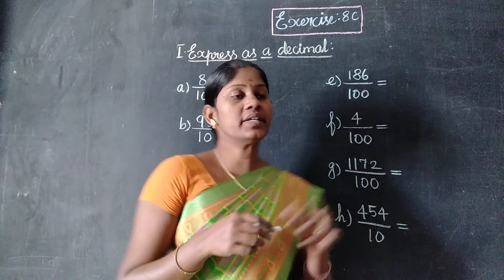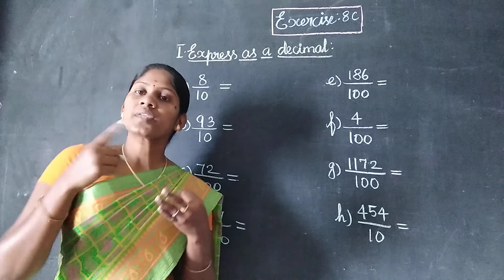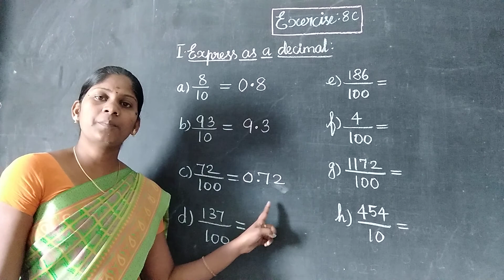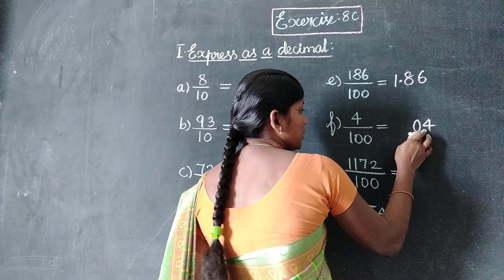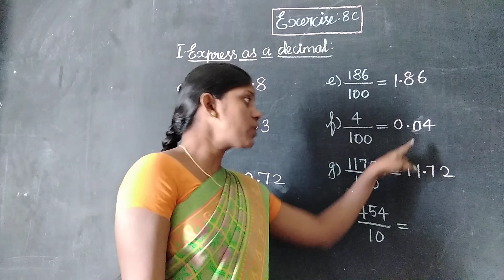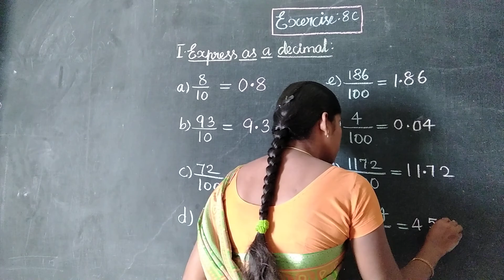EX 8C ROMAN I Oxford Class 4 Mathematics